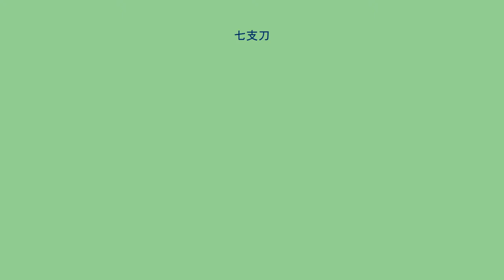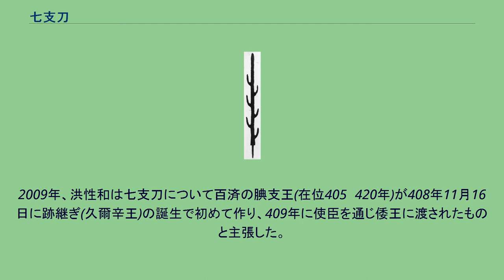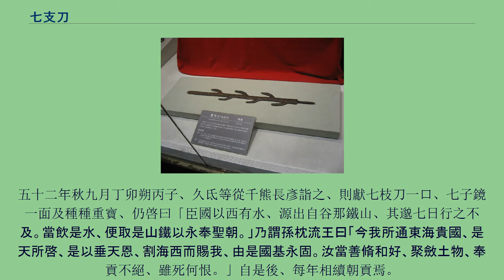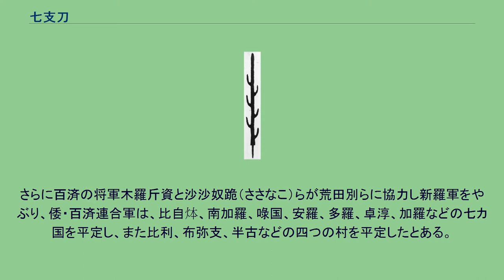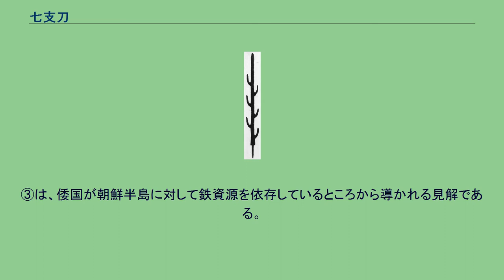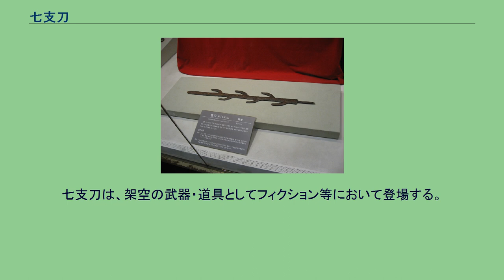七支刀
七支刀 七支刀（しちしとう）は、奈良県天理市の石上神宮に伝来する古代の鉄剣である。
全長74.8センチメートル、剣身の左右に段違いに3本ずつ、6本の枝刃を持つ。
剣身に金象嵌の銘文が記されている。
1953年（昭和28年）指定国宝。
由来は早くに忘れられ、神宮ではこれを「六叉の鉾（ろくさのほこ）」と呼び、神田にその年はじめて苗を植える儀式に神を降ろす祭具として用いていたという。
1874年（明治7年）に石上神宮大宮司となった菅政友は、水戸藩出身で「大日本史」編纂に参加した経歴のある歴史研究者でもあった。
大宮司としてこの社宝をつぶさに観察する機会を得た菅は、剣身に金象嵌銘文が施されていることを発見し、さらに剣の錆を落として、はじめてその銘文の解読を試みた。
以来その銘文の解釈・判読を巡って研究が続いている。
『日本書紀』には七枝刀（ななつさやのたち）との記述があり、倭に対し百済が朝貢した際に献上されたものとされ、関連を指摘されている。
その豪快な見た目から、フィクションの映画やアニメには強力な武器として描かれることが多いが、実際は実用的な武器として扱うのは難しいと思われ、権力や祭祀的な象徴として用いられたと考えられる。
当時の中国との関係を記す現存の文字史料の一つであり、好太王碑とともに4世紀の倭に関する貴重な資料である。
刀身の表に34字、裏に27字、表裏併せて61字。
錆による腐食がひどく、可読49字、全く読めないもの4字、あとの8字はわずかに残る線画によって判読が試みられている。
〔表〕 また 〔裏〕 また 七支刀の実測図（右）および銘文（左） 銘文についてはこれまで様々な研究がなされてきた。
銘文の判読はもちろん、彫られた場所についても「表は東晋で鋳造された際に刻まれ、裏は百済で刻まれた」などの説もある。
しかし内容は「百済王が倭王に贈った」との解釈が定説とされ、当時の背景として、高句麗の圧迫を受けていた百済が倭との同盟を求め、贈られたとされている。
また、日本書紀等の史書では、百済が倭に対して複数回朝貢し人質を献上していたことが記述されているが、この七支刀献上に関して、日本書紀神功皇后摂政52年条に、百済と倭国の同盟を記念して神功皇后へ「七子鏡」一枚とともに「七枝刀」一振りが献上されたとの記述がある。
紀年論によるとこの年が372年にあたり、年代的に日本書紀と七支刀の対応および合致が認められている(後述)。
銘文の冒頭には「泰■四年」の文字が確認できる。
年紀の解釈に関して以下のような諸説がある（一部をあげる。これ以外の説もある）。
晋（西晋）の 泰始四年（268年）での解釈 日本書紀神功皇后摂政52年条（252年）に最も近い説である。
発見者である菅政友も言及している説であった。
百済の第8代の古尓王（在位:234年 - 286年）の時に作られたものとする。
晋（西晋）の皇帝は世祖武帝司馬炎である。
〔表面〕 〔裏面〕 太和（泰和）四年での解釈 浜田耕策による2005年における研究では、次のとおり発表された。
〔表面〕 〔裏面〕 山尾幸久は、裏面では百済王が東晋皇帝を奉じていることから、369年に東晋の朝廷工房で造られた原七支刀があり、百済が372年正月に東晋に朝貢して、同年6月には東晋から百済王に原七支刀が下賜されると、百済では同年にこれを模造して倭王に贈ったとの解釈を行っている。
また、当時の東晋では、道教が流行しており、七支刀の形態と、その百兵を避けることができるとする呪術力の思想があったとする。
浜田耕策は山尾幸久の分析を踏まえたうえで、百済王が原七支刀を複製して、刀を倭王に贈るという外交は、当時、百済が高句麗と軍事対立にあったため、まず東晋と冊封関係を結び、次いで倭国と友好関係を構築するためだったとしている。
泰始四年での解釈 宮崎市定は「泰■四年■月」を「泰始四年五月」として解釈し、次のように読解した。
〔表面〕 〔裏面〕 南宋時代の泰始四年（468年）説 歴史研究者である中島信文が著書『日本国誕生の隠された秘密と真実』（2020年）にて発表した説。
銘文の「泰■四年■月十六日」は七支刀に銘文を刻んだ日時、「丙午正陽（丙午の陰暦四月の間）」は刀の制作期間であるとする。
「泰■四年」の候補は、①普王朝の「泰始四年」(268年)、②北魏の「泰常四年（419年）」、③南宋時代の「泰始四年（468年...